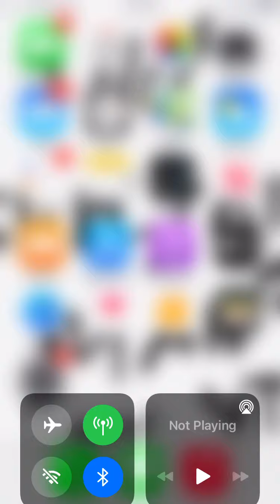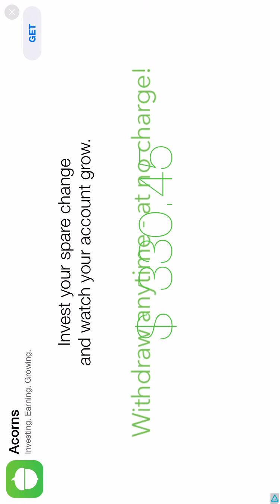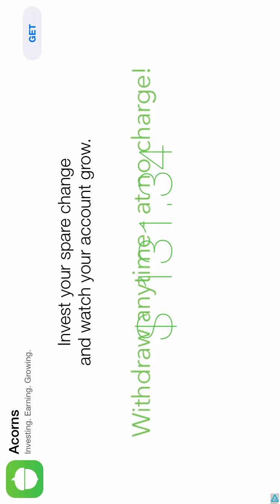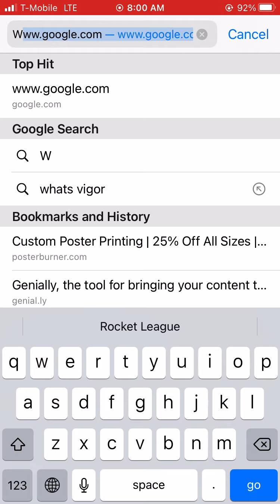Playing HeadBall2 3!